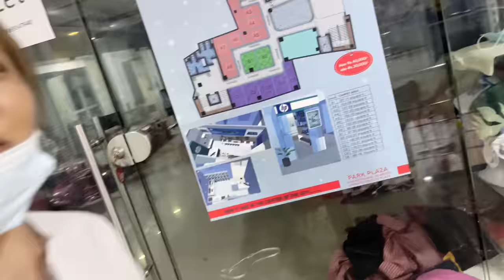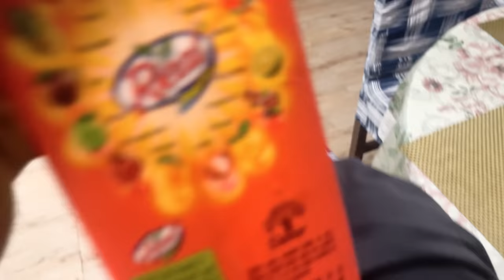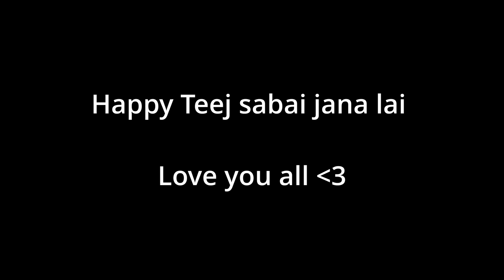My wife got her period on TEEJ! She cried 😭😢🥺 Vlog #3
Hello Beautiful People! Here is our Teej Vlog. She couldn't go to Pashupatinath due to her Period. She was so happy the previous day. Love you all!

They have wonderful music to listen to 😍